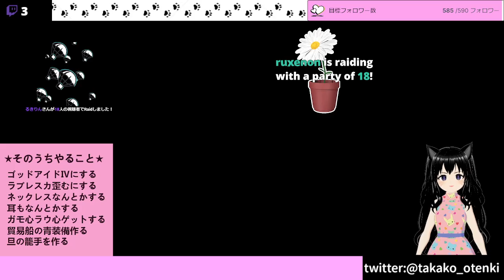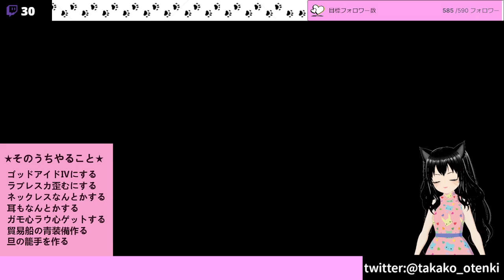黒い砂漠 ちょっとだけよ